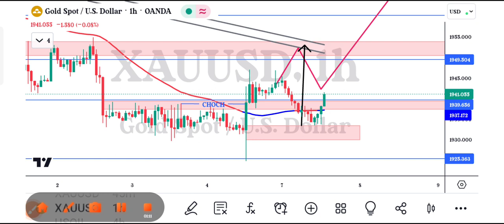Today Gold Analysis Result 8/Aug/2023